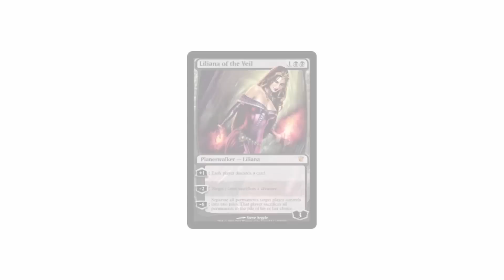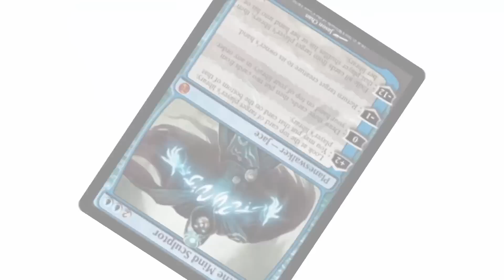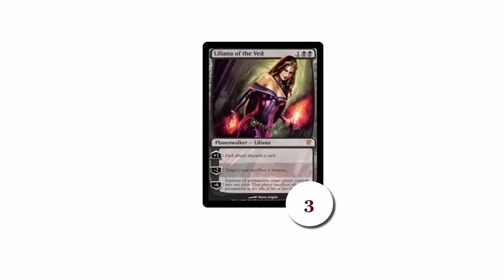Jak grać w Magic: the Gathering #5 /// Legendary Rule i Planeswalker. Poradnik PL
Film stanowi cześć serii, która ma Was nauczyć, jak grać w Magic: the Gathering.
Dowiecie się z niej wszystkiego czego potrzeba Wam aby rozpocząć przygodę z karcianką - od zasad, po budowanie talii.
Po więcej niezbędnej wiedzy odsyłam Was do moich poradników ;)

Sklepy - kupując napiszcie, że jesteście od Magic4Fun ;)